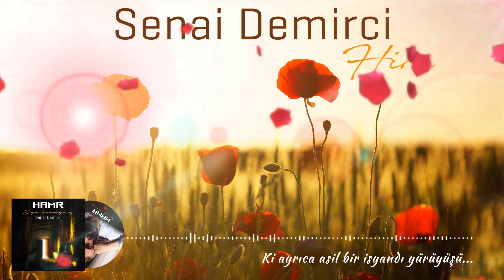Senai Demirci, Hira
Senai Demirci
Hamr - Bizim Sarhoşluğumuz

' Video Müzik ''